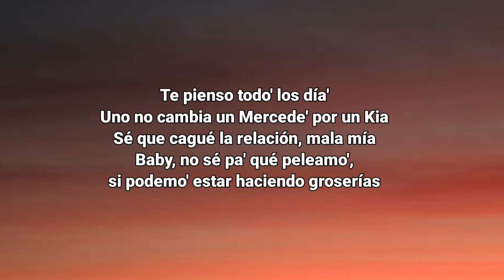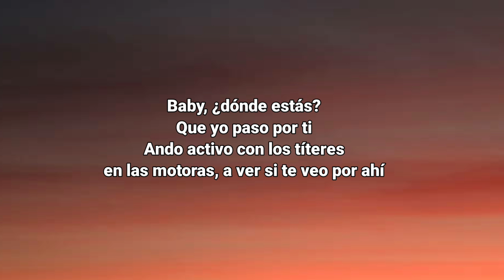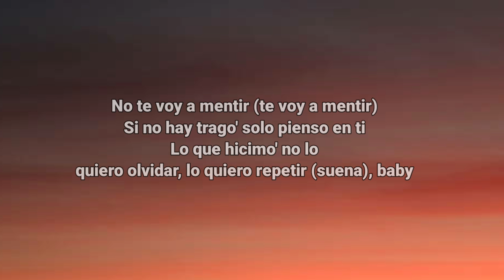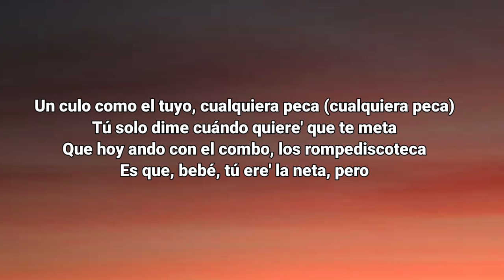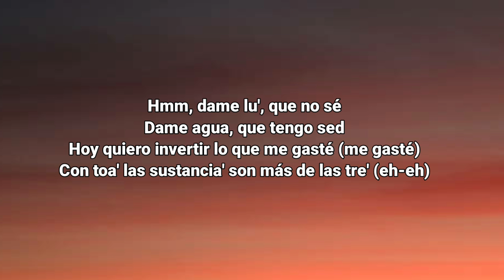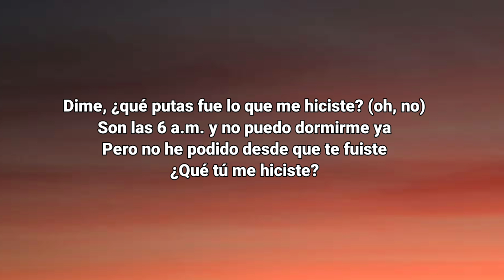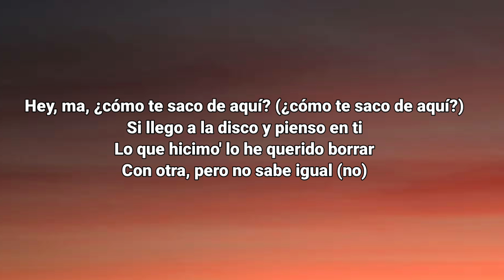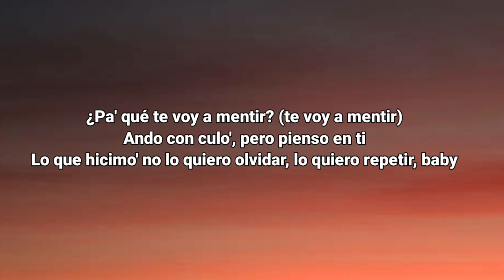Ozuna, Feid - Hey Mor (Letra_Lyrics) _ Ozutochi